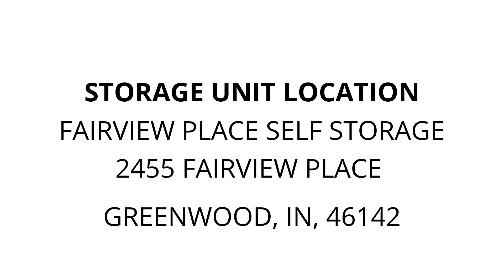Fairview Place Self Storage - Unit 721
boxs